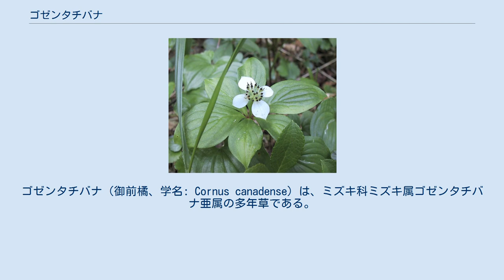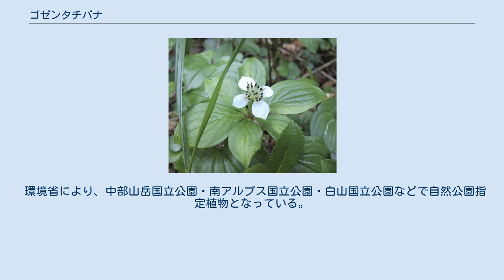ゴゼンタチバナ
ゴゼンタチバナ（御前橘、学名: Cornus canadense）は、ミズキ科ミズキ属ゴゼンタチバナ亜属の多年草である。
 高さ 5–15 cm。
葉は2枚の対生葉と液性の短枝に2個ずつ葉が付き、計6枚の輪生に見える。
花の咲く株は葉が6枚にまで成長したものである。
花は4枚の白い総苞に囲まれハナミズキやヤマボウシに似ている。
 核果は、秋にハナミズキに似て直径 5–6 mm で赤い。
 和名の「御前橘」は、白山の最高峰「御前峰」に由来している。
学名は、スウェーデンの植物学者であるカール・フォン・リンネが命名した。
 北海道、本州、四国に分布し、亜高山帯-高山帯の針葉樹林下や林縁に生育する。
愛媛県では、石鎚山系と赤石山系に分布し南限となっている。
国外では、北東アジア、北米に分布する。
基準標本はカナダのもの。
 日本の3都道府県で、以下のレッドリストの指定を受けている。
環境省としての、レッドリストの指定はない。
 環境省により、中部山岳国立公園・南アルプス国立公園・白山国立公園などで自然公園指定植物となっている。
 エゾゴゼンタチバナ（蝦夷御前橘、学名: Cornus canadensis）は、北海道の根室・釧路・北見地方の山地帯に生える多年草。
北半球の寒地にも分布する。
葉は輪生せずに対生する。
環境省のレッドリストの準絶滅危惧種に指定されている。
総個体数は約1,000、平均減少率は約50%、減少の主要因が湿地の開発と土地造成であると推定されている。